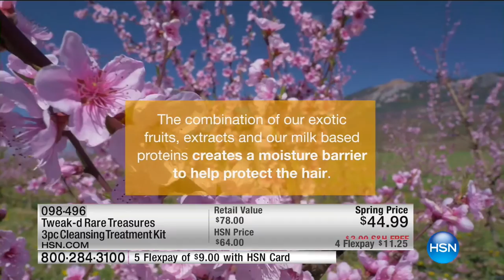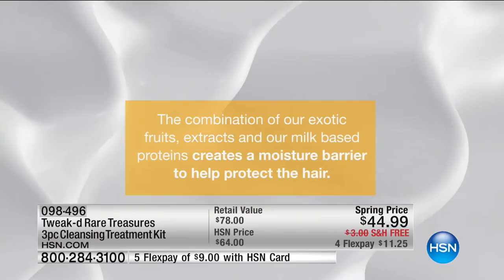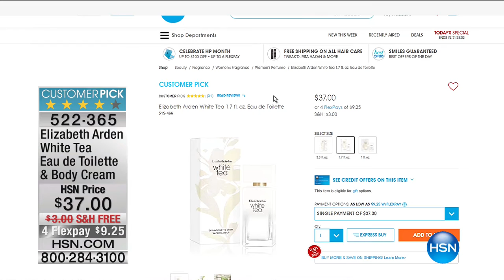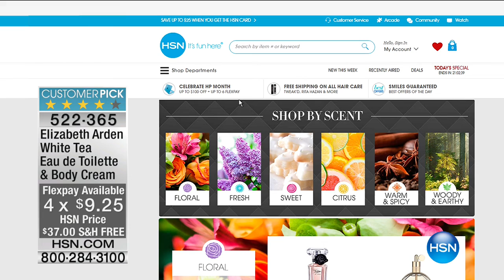HSN | Tweak-d Haircare / Elizabeth Arden Fragrance 03.09.2017 - 02 AM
Hair products that nourish all hair types and designer fragrance